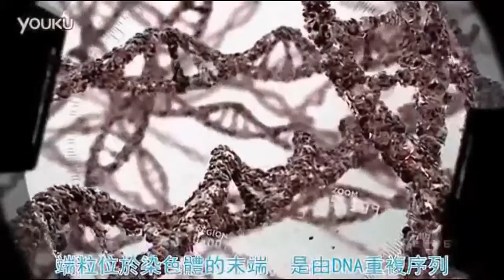美商婕斯 世界最新抗老化成品 FINITI (2mins)